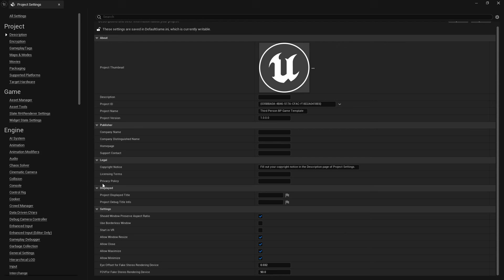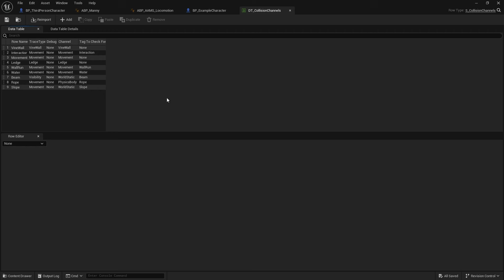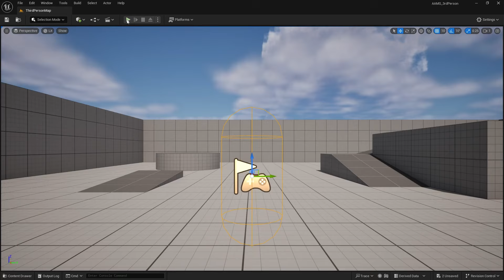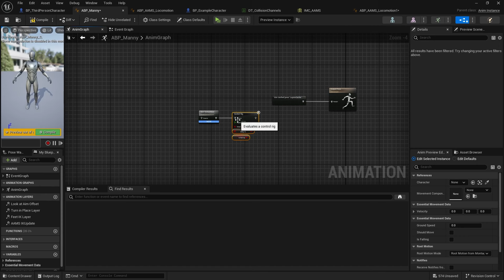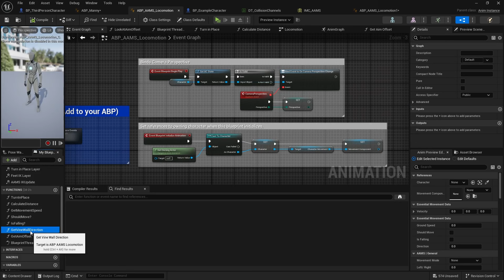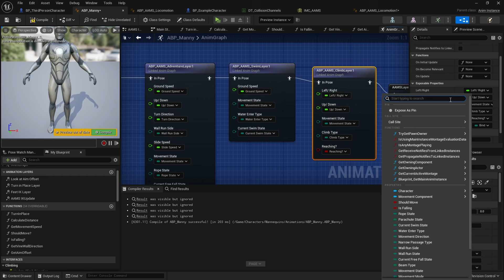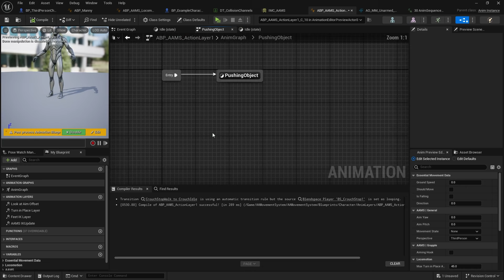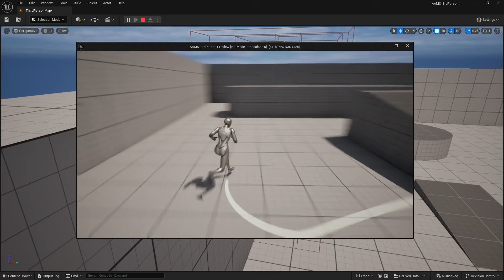Step-by-Step Guide: Adding AAMS to a Third-Person Unreal Project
**Unreal Engine Tutorial: Adding the Action Adventure Movement System (AAMS) to Your Game!**

Welcome to my step-by-step tutorial on integrating the **Action Adventure Movement System (AAMS)** into a basic Third-Person sample project in Unreal Engine! Whether you’re a beginner or an experienced game developer, this guide will help you set up AAMS quickly and effectively, giving your game advanced movement mechanics like climbing, vaulting, grappling, and more.

### What You’ll Learn:
- How to **set up your project** for AAMS
- Adding essential collision channels, plugins, and physical surfaces
- Migrating and integrating AAMS into your Unreal Engine project
- Setting up your **Character Blueprint (BP)** and **Animation Blueprint (ABP)**
- Retargeting animations and customizing your character
- Tips for debugging common issues like sliding characters or deformed meshes
- Adding features like stats, area notifiers, and effects

### Why Use AAMS?
AAMS is a powerful system for creating fluid and dynamic character movement in action-adventure games. By the end of this tutorial, you’ll have the tools to implement it into any Unreal Engine project, customize it for your game, and unlock its full potential!

**💬 Have questions? Reach out here:**

00:00 Tutorial
23:44 Common Issues & Questions